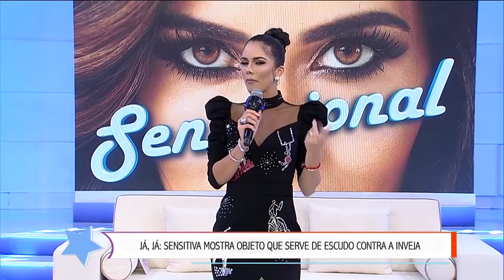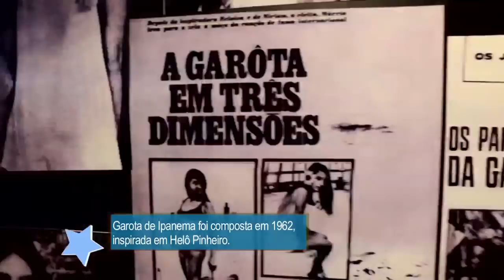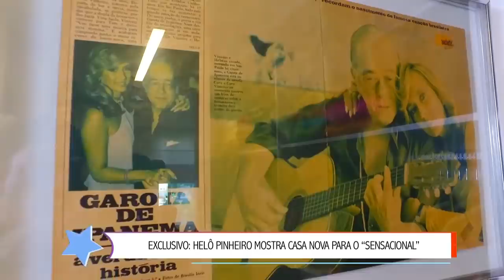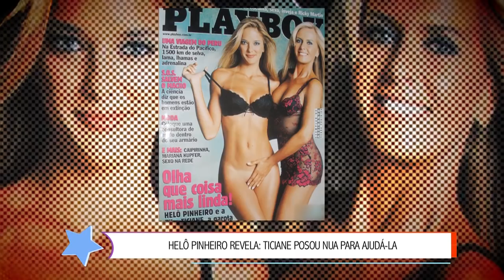Ticiane teve hemorragia ao se separar de Roberto Justus, diz Helô Pinheiro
Eterna 'Garota de Ipanema', Helô Pinheiro abriu o coração ao relembrar a conturbada separação de sua filha, Ticiane Pinheiro, do apresentador Roberto Justus. "Ela ficou muito mal", afirmou Helô sobre o casamento de Ticiane, que terminou em 2013 após 8 anos de casamento. "Foi para o hospital, teve uma hemorragiazinha, ficou toda manchada, toda roxa. (Teve) placas de nervoso. O que você quer para sua filha? Você quer o melhor. E quando você vê que ela é abandonada, é deixada... Foi complicado", explicou.